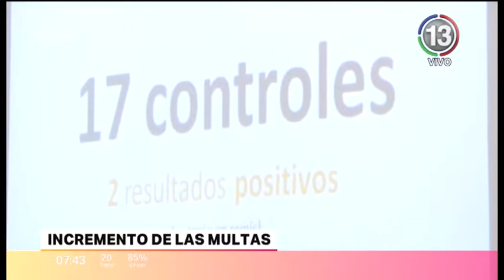Canal 13 Santa Fe Telefe